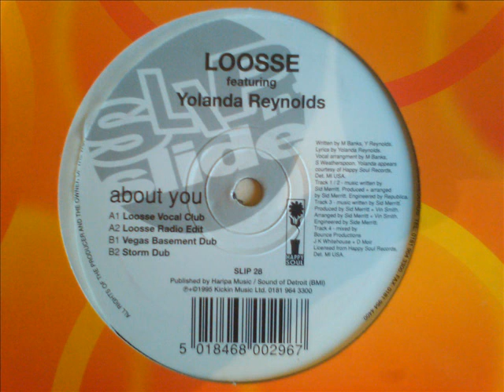Loosse Ft Yolanda Reynolds - About You - Slip n Slide (1995)